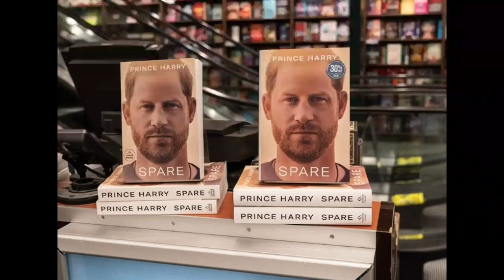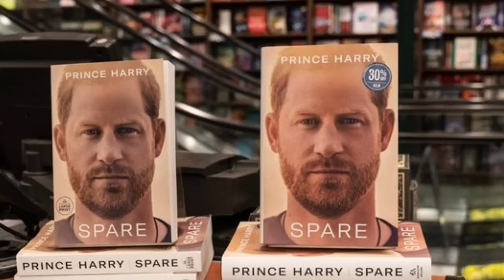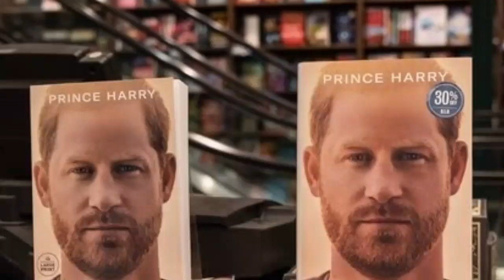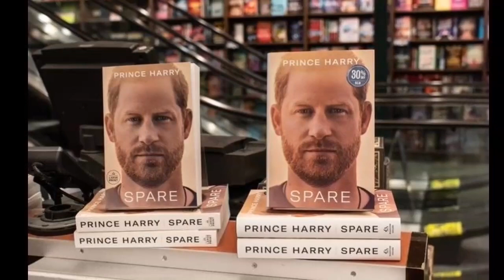AWFUL! Rare Footage Exposed Zara Had A Physical Fight With Meg During Her Wedding: Who U Think U Are